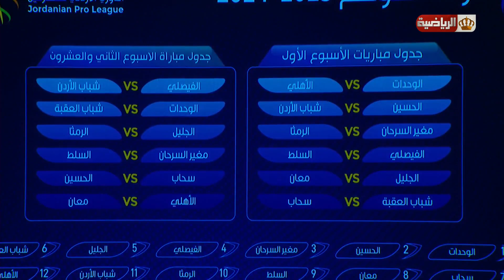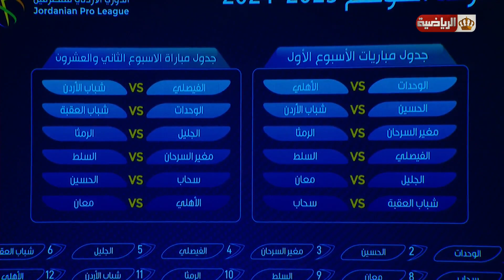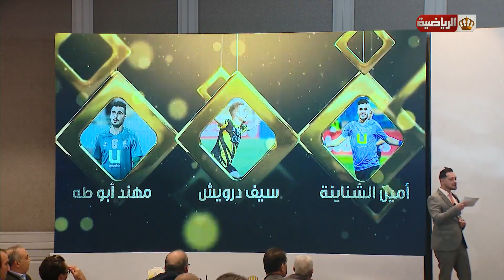اتحاد الكرة ينجز قرعة الموسم الجديد ويكرم نجوم الموسم الماضي وينجز اتفاقية رعاية مع شركة CFI